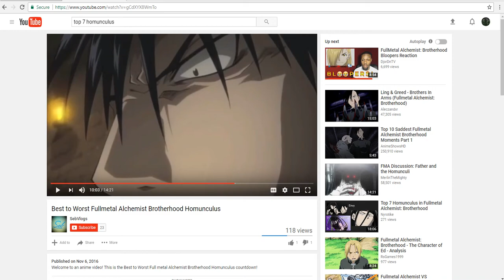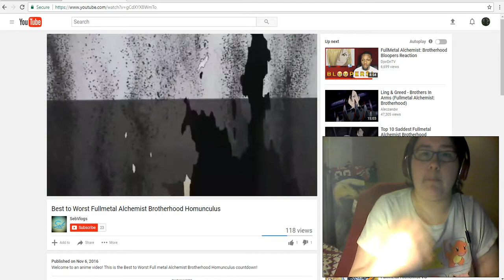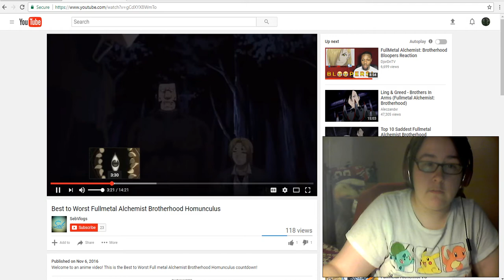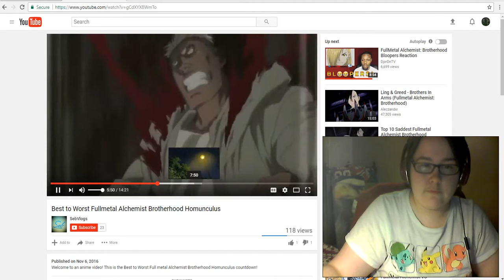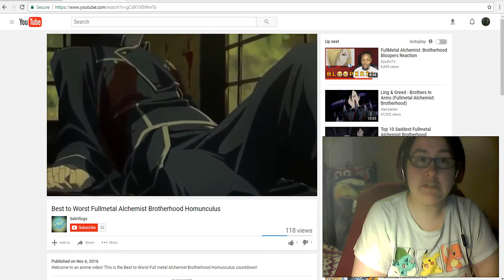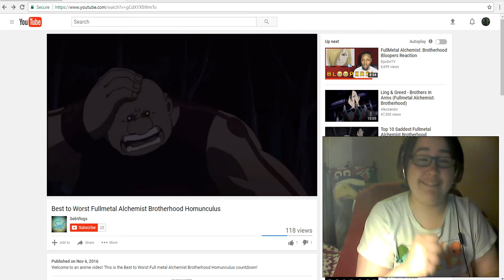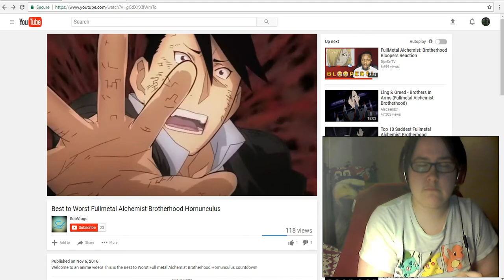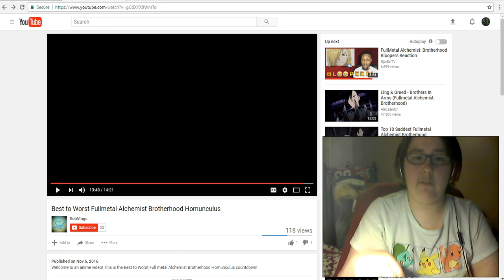Reaction to Best to Worst Fullmetal Alchemist Brotherhood Homunculus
Who's your favorite Homunculus?